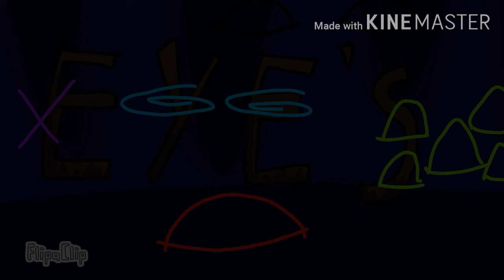Welcome to our eyes